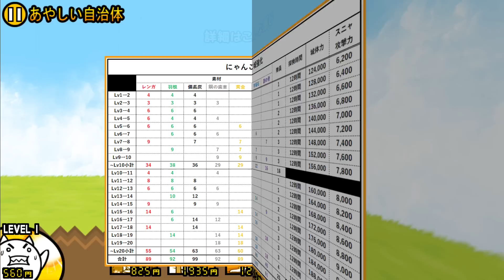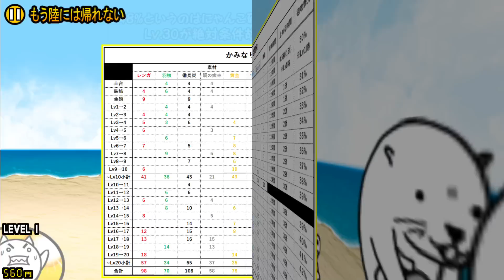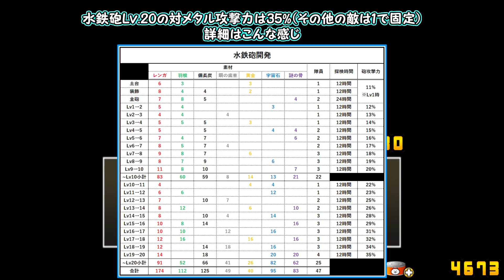にゃんこ砲Lv.20開発の素材数・性能一覧 【にゃんこ大戦争】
ビタンでお腹タプタプガマトト＆オトート兄弟
一覧表はこちらから